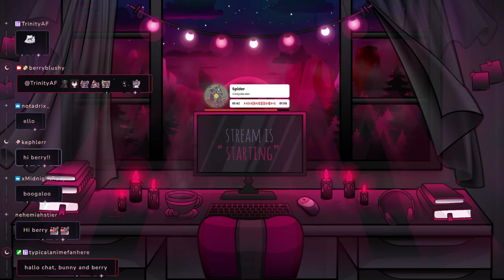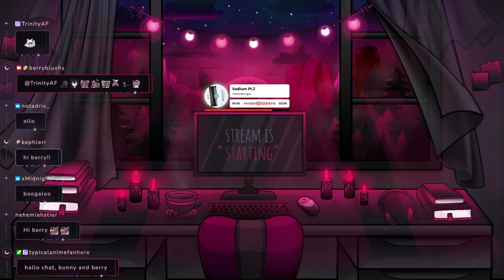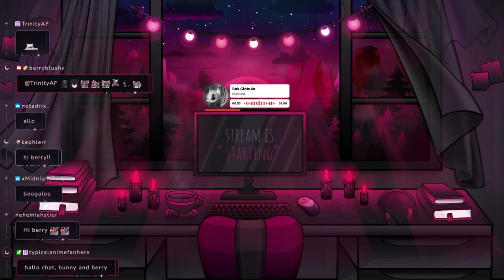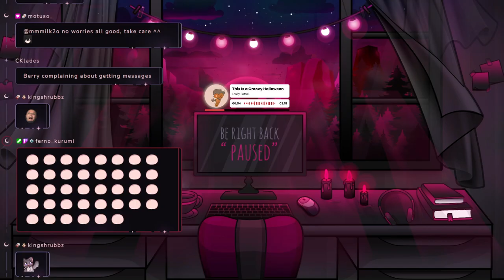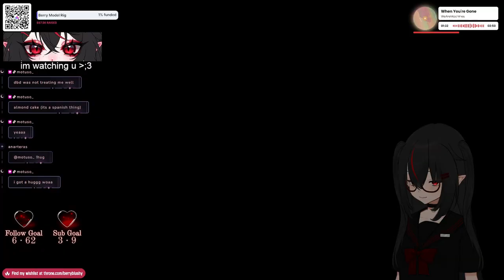【10/15/2024】🦇literal clown behavior🦇【Berry】